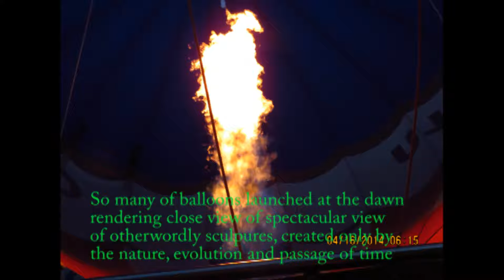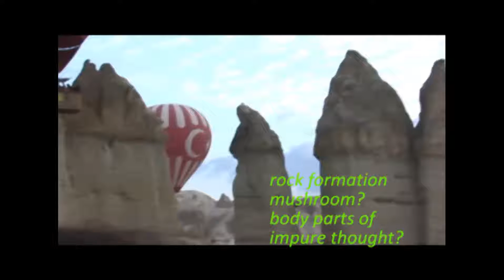Hot Air Balloon in Kappadokia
got up 4.00 am to get to the lowland of the region for the experience.
Weather with mild breeze perfect for ballon.
Safe, exhilarating and unforgettable.